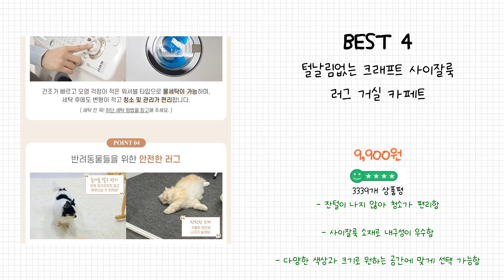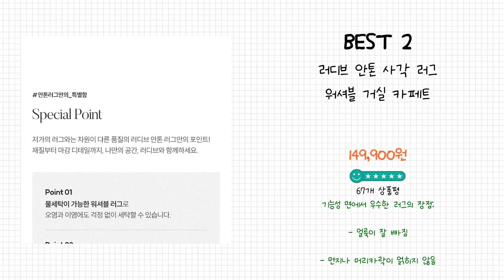2024년 카페트 Best 상품 추천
2024년 Best 카페트 상품을 추천해 드립니다.

상품 전체비교 : 0:12

Best 5
휴고하우스 부드러운 셔닐사소재 이지클린 먼지없는 발수코팅 방수 거실 러그 카페트

Best 4
털날림없는 크래프트 사이잘룩 러그 거실 카페트

Best 3
나스카피 펠리즈 사계절 소프트 물세탁 거실 러그 카페트

Best 2
러디브 안톤 사각 러그 워셔블 거실 카페트

Best 1
리빙플러스 사이잘룩 헤링본 자카트 특대형 거실카페트 물세탁

감사합니다